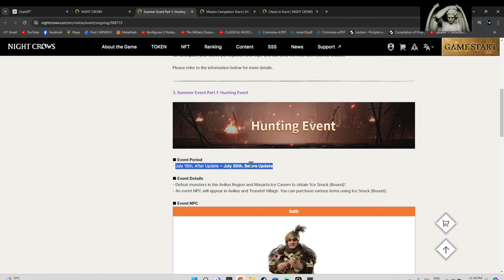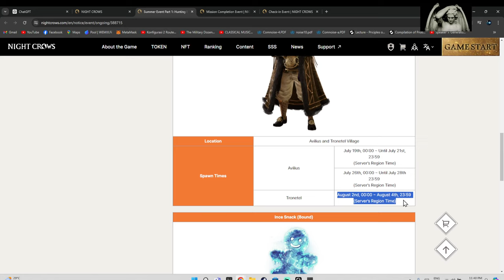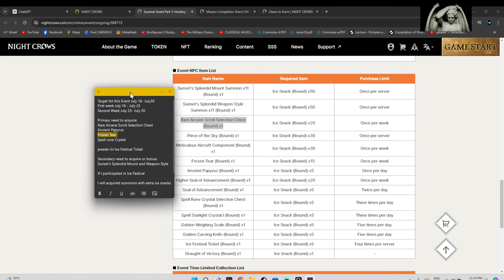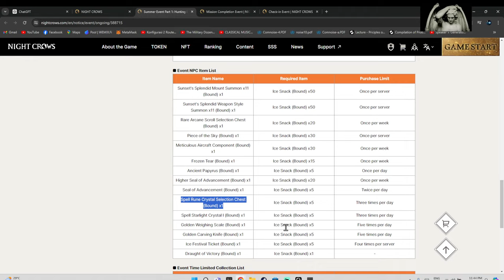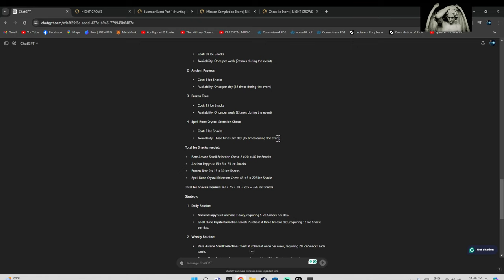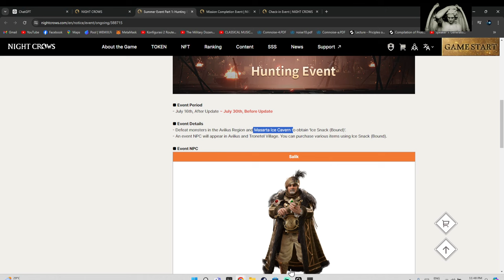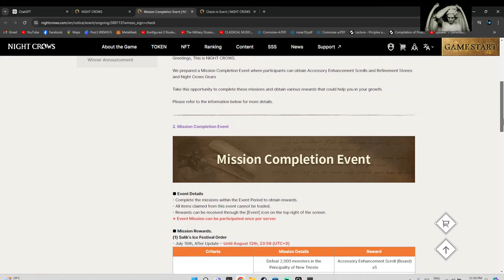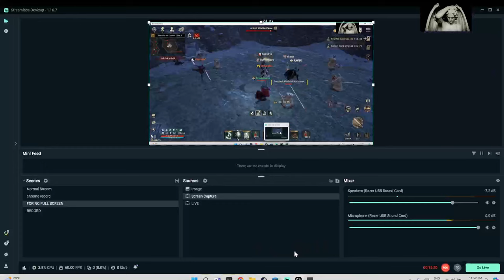NC Update: July 16 | Ice Snack Tactics | Ano ang plano ng Lazy f2P